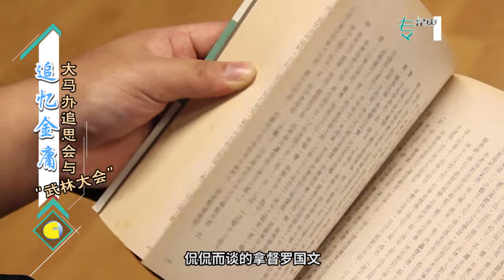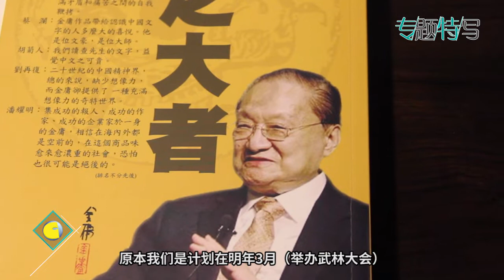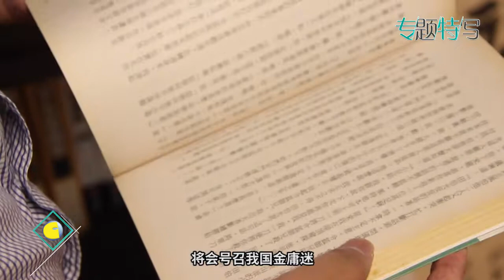【专题特写】追忆金庸 大马办追思会与“武林大会”